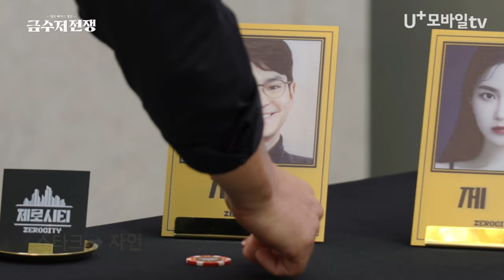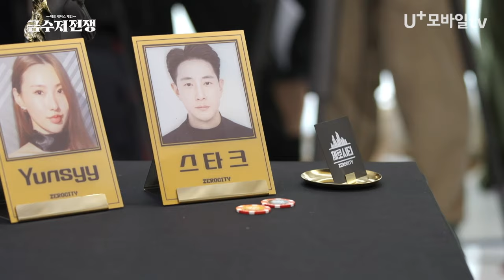금수저 전쟁 아니고 자린고비 전쟁...?🤔 금수저전쟁 ✨️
정체는 입는 옷만 입는 단벌 신사 스타크?
당신 너무 많은 걸 알려줬어...🤦

제로 베이스 게임🫅🥄
U+모바일tv [금수저 전쟁] 매주 월/화 공개